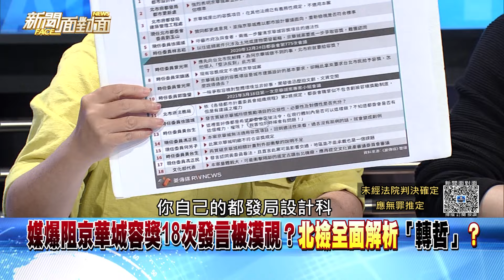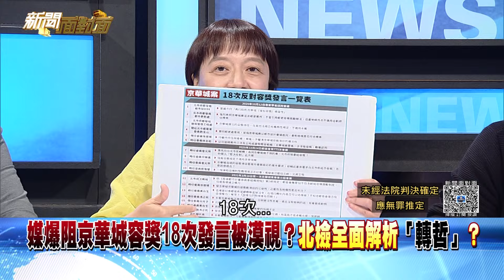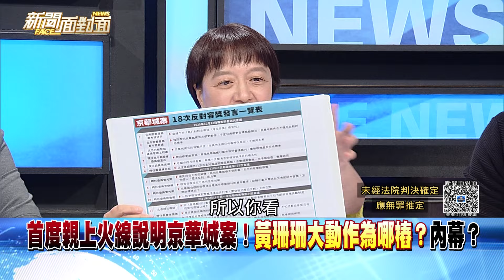精彩片段》破解柯涉圖利？珊駁容積率逾560％違法：京華城是細部計畫？【新聞面對面】2024.09.19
下載【年代電視】APP：
iOS平台：